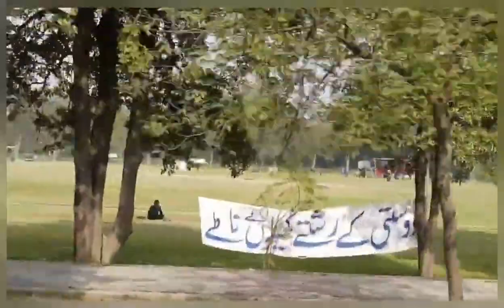Jilani Park Lahore Visit | Race Course Park Lahore | Lahore Race Course Park Fun| Zunaira Mahum Vlog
Hi I'm Zunaira Mahum a Host, Model, an Actor. Worked as lead role actress in Dramas and Films, hosted Varity of TV shows, worked as model for different brands and commercials. Worked in Geo News Khabarnaak for more than five years as co-host and character actress, A year in ATV CIA show and other similar shows. Roughly having 3 million fans following on social media. On this channel you'll find a variety of videos related to my personal and professional experiences, brand reviews, home tours, travel vlogs, lifestyle, vlogs, fashion, beauty tips, makeup, health and a lot more.